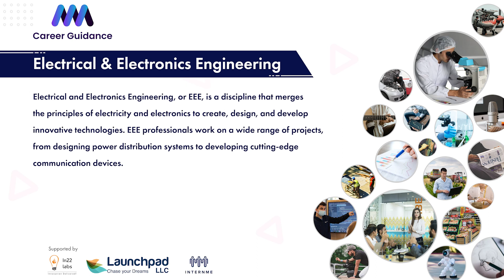Electrical and Electronic Engineering - Explore about Electrical and Electronic Engineering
Are you interested in learning about electrical and electronic engineering? In this video, we'll explore what electrical and electronic engineering is all about. We'll discuss the different types of electrical engineering jobs and careers, as well as the average salary for electrical and electronic engineers.

So if you're interested in learning more about electrical and electronic engineering, be sure to watch this video! We'll provide you with the information you need to make an informed decision about this exciting field. Thanks for joining us!
0:00 Introduction
0:50 POWER GENERATION AND DISTRIBUTION
2:02 ENERGY EFFICIENCY
3:11 CIRCUIT ANALYSIS
4:43 EMBEDDED SYSTEMS ENGINEER
5:07 POWER SYSTEMS ENGINEER
6:21 INSTRUMENTATION ENGINEER
we will explore about Electrical and Electronic Engineering. This topic will provide you with an overview about the electrical engineering field and important jobs related to this field. We will also provide you with the salary information for Electrical and Electronic Engineering jobs.
we are going to explore about electrical and electronic engineering. We will discuss about electrical engineering, electrical and electronics engineering jobs, electrical engineering jobs, electrical and electronics engineering careers, and electrical and electronics engineering salaries.
Electrical and Electronics Engineering, or EEE, is a discipline that merges
the principles of electricity and electronics to create, design, and develop
innovative technologies. EEE professionals work on a wide range of projects,
from designing power distribution systems to developing cutting-edge
communication devices.